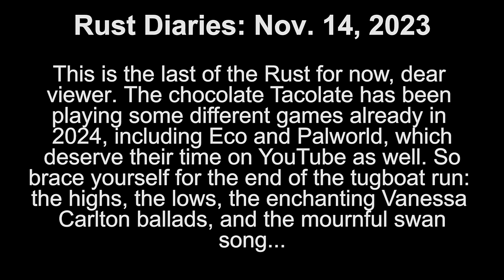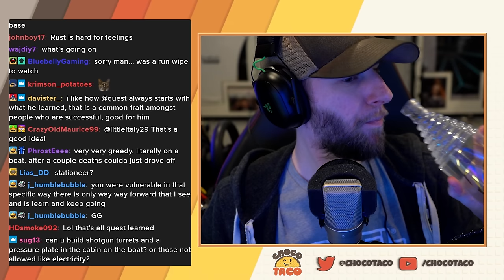And Just Like That, It's GGs ft. Quest & Reid - chocoTaco Rust Gameplay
In which we were clean, so clean - and then not so clean. Also this is the last of the Rust for now - if you want to continue on your own, check out the YouTube VODs from Nov. 15, 2023, and onward. The chocolate Tacolate did not play it for much longer, though. Coming up next: one lone DayZ day, and then Eco. Enjoy!  - Beth
ft. chocoTaco, Quest, & Reid